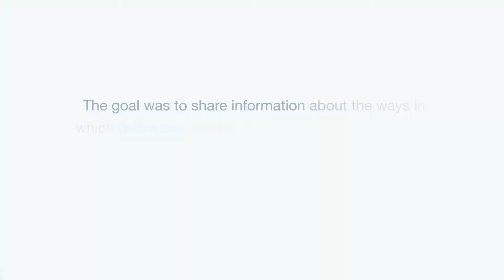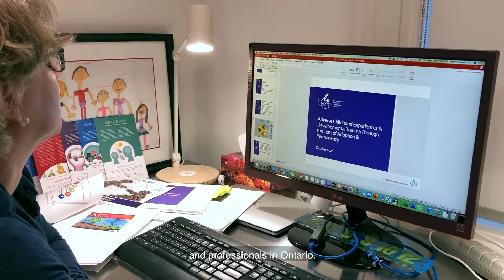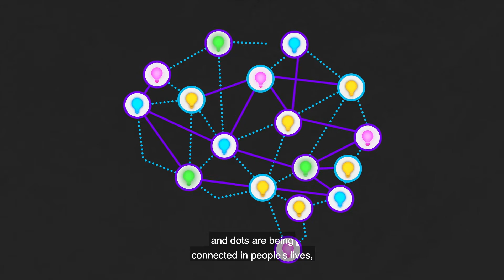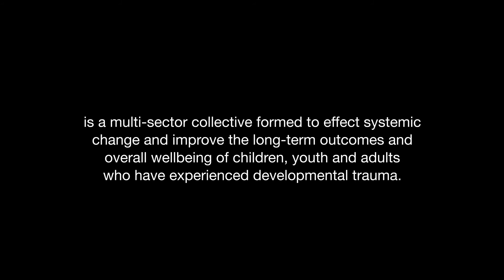8 – 1 Developmental Trauma Among Adoptees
Kathy Soden, Manager, Permanency and Adoption Competency Training, Adoption Council of Ontario, saw the significance of the Brain Story science when applied to the adoption journey, bringing understanding of the impacts of early life adversity and the importance of permanent, stable relationships. Her commitment to explaining the impact of these experiences to the wider adoption community through webinars has led to significant impacts for adoptive families and children.

In March 2019, the Canadian Centre on Substance Use and Addiction (CCSA) brought more than 60 professionals together in Ottawa to share ideas and make plans to “spread and embed” the Brain Story in their networks. The goal of the event – the Brain Builders Lab – was to pave the way for policies, practices and public perceptions around substance use to align with the science of adverse childhood experiences and brain development. This video is part of a series by CCSA illustrating the significant impact that Brain Story Lab participants have had in their communities.

Brain Builder Project Team:
Kathy Soden, Manager, Training and Education, Adoption Council of Ontario